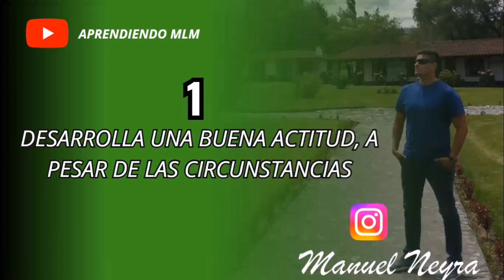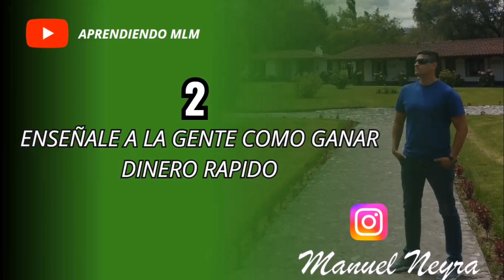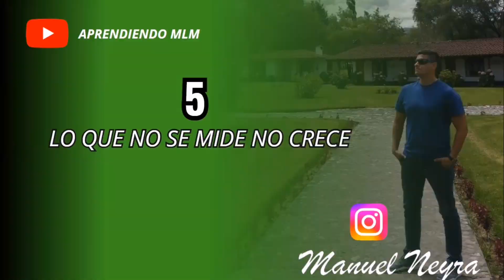GANA DINERO TODAS LAS SEMANAS || MANUEL NEYRA